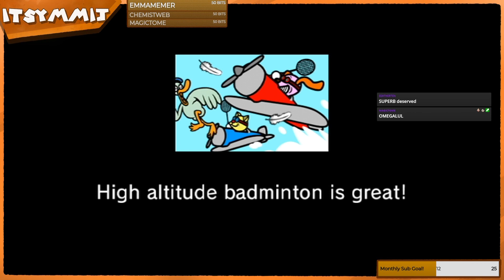BA BUM BUM BUM